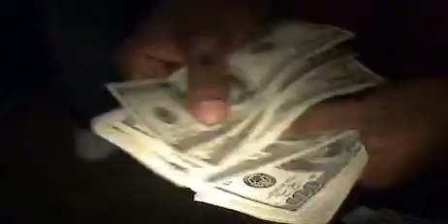BOI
THE ONLY SCREWED VIDEO ON DA NET!!!